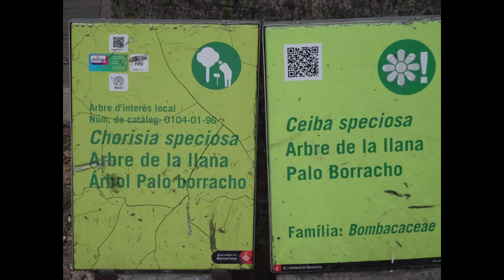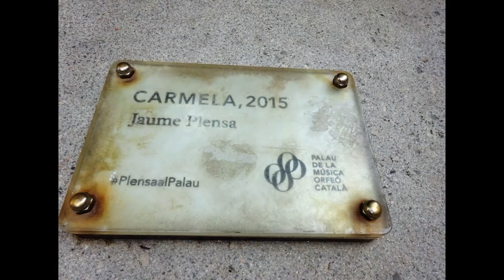Barcelona, September 2021